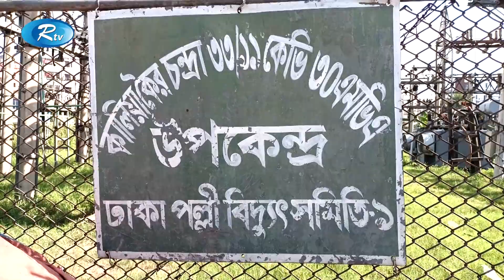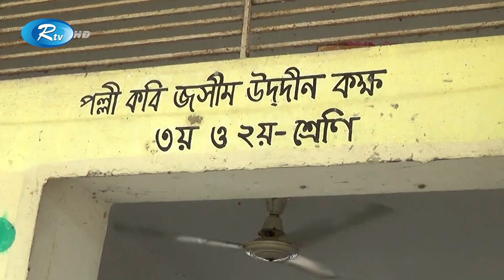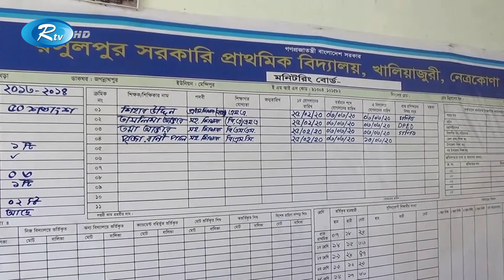Rtv Sokaler Songbad | সকালের সংবাদ | ১৩ অক্টোবর, ২০২২ | Rtv News